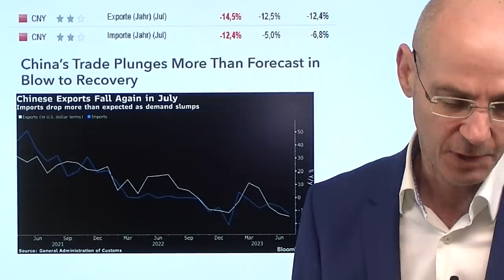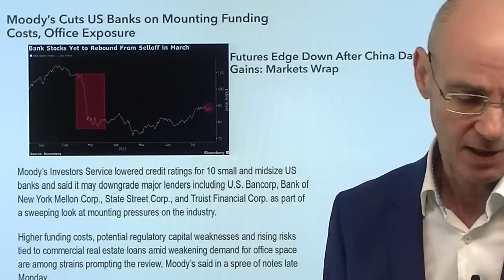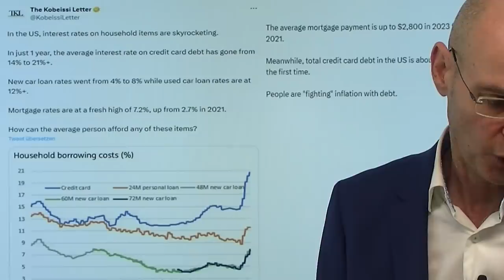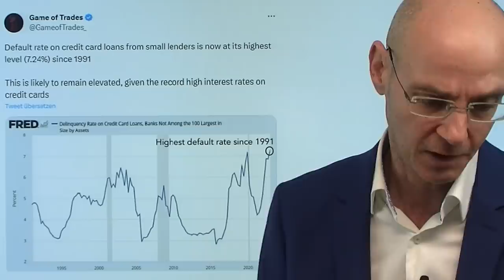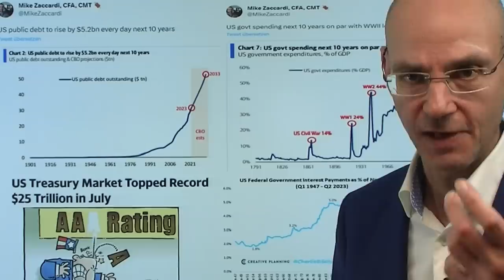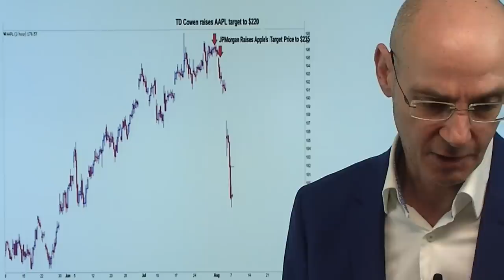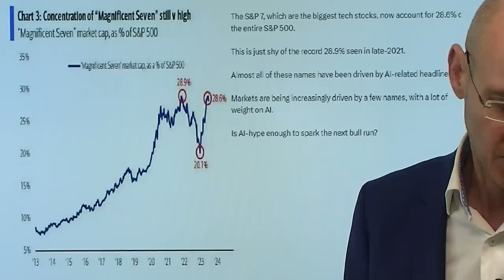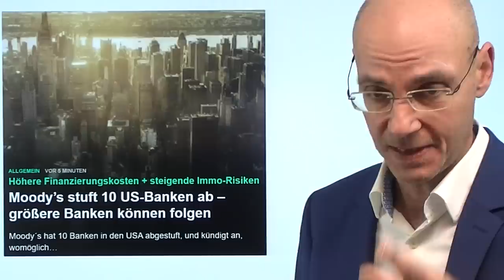China mit miesen Zahlen, Moodys stuft US-Banken ab! Videoausblick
Hinweise aus Video:

1. Moody’s stuft 10 US-Banken ab – größere Banken können folgen

2. Banken wollen bestehende Immobilienkredite loswerden

3. Deutschland: Abhängigkeit von China sinkt – Handel mit USA steigt

China wieder mit miserablen Zahlen zu seinen Exporten und Importen - und die Ratingagentur Moodys stuft einige US-Banken ab: das sind die Startvoraussetzungen in den heutigen Handelstag. Die US-Futures und der Dax tiefer aufgrund der China-Zahlen und der nächsten Ratingsabstufung von Moodys (die als einzige der drei großen Ratinagenturen für den US-Staat noch die beste Bonitäts-Einstufung haben!). Verpufft damit die gestrige Erholung an der Wall Street, die unter dünnstem Volumen stattfand? Gestern spät Abends kamen Daten zu der Kreditvergabe in den USA - die Kreditkartenschulden sind erstmals seit Corona wieder rückläufig - auch das ein Hinweis auf eine nahende Rezession in den USA. Sowohl der Staat als auch die Konsumenten in den USA  sind in diesen wirtschaftlich doch so guten Zeiten - denen durch Stimulus auf Pump nachgeholfen wurde - bis zur Oberkante verschuldet: was aber passiert, wenn die Rezession kommt?